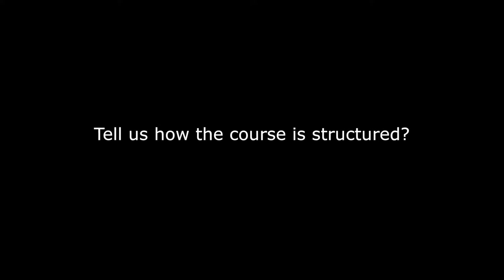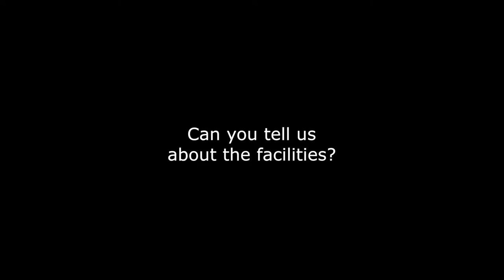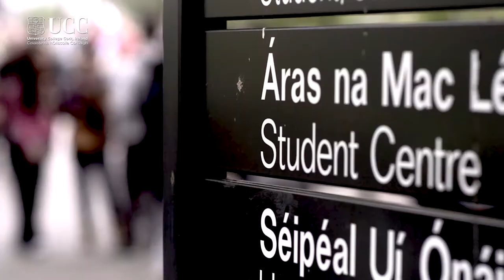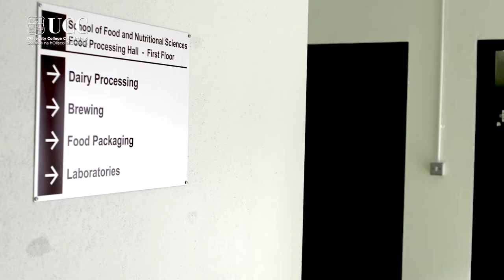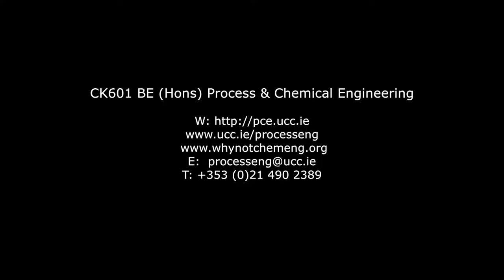BE Process & Chemical Engineering at UCC - A Student's Perspective with Katherine Condon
Process & Chemical Engineering (CK601) provides a pathway towards helping meet society's needs. These include energy generation, food production, water supply, waste management, consumer goods and healthcare products. Moreover, societal needs are driven by economic considerations and framed by ecological limits.
CK601 is great! Job prospects are excellent and the work is really interesting and very diverse. There's something for everyone, so make it your first choice for a great career.